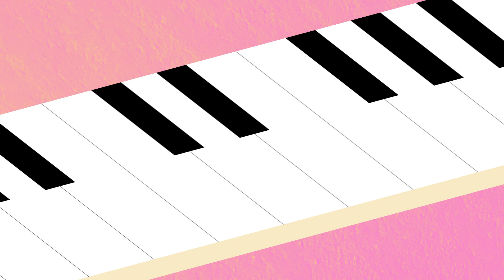Kevin Gastonguay- Fool's Paradise ft. Kenni Holmen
Video by Andrew Tomten

Kevin Gastonguay- Wurlitzer, Piano, Farfisa, Weltmeister Claviset
Kenni Holmen- Flute, Bass Clarinet
James Patrick Horigan- Guitar
Charlie Bruber- Fretless Bass
Pete James Johnson- Drums, Percussion, Mallets
Jason McGlone- Mix/Engineer
Rob Schlette- Master